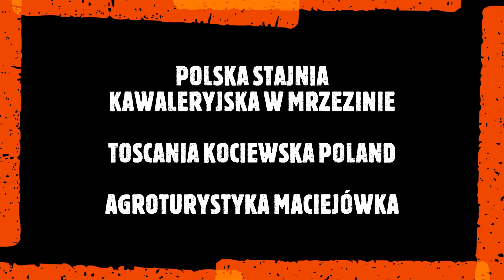RAJD KONNY PO DOLINIE WISŁY ZIMA 2022